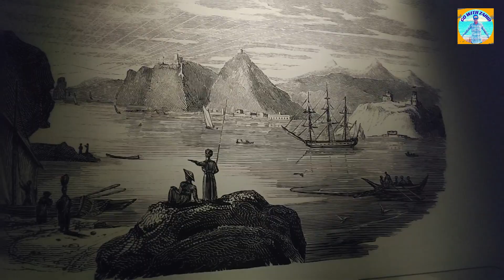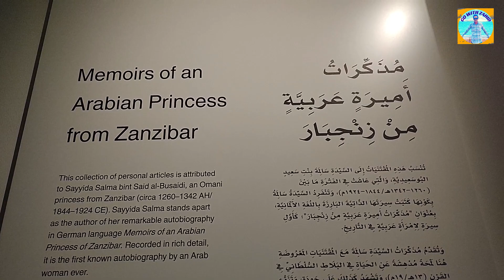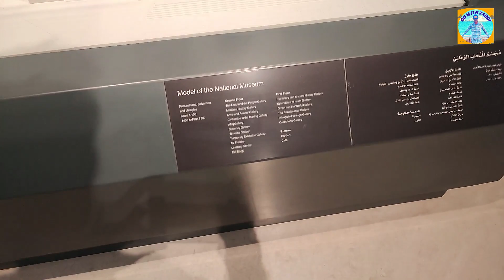National Museum Oman || Sultanate of Oman || Walking Tour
The National Museum of the Sultanate of Oman is a museum located in Oman. It was developed by the Ministry of Culture and opened to the public in 2016

Welcome to the Go With Zahid Channel

We’re travel bloggers who love eating local food and travelling worldwide. We offer you a unique glimpse into our adventures. The content on our channel is a mix of city guides, travel tips, street food tours, travel vlogs, and food videos. We love immersing ourselves in local culture, visiting off-the-beaten-path attractions, and eating the weirdest food.